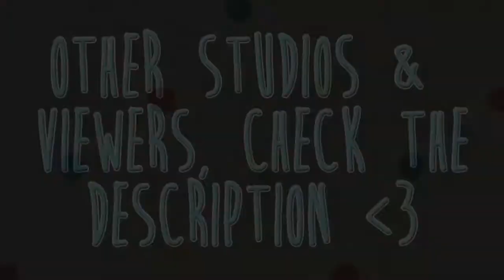「DON'T STOP」Thanks for the 560+ subs! || Dedications~♥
HD FOR THESE CUTIES TO NEVER STOP

hohoho hey hey hey sweetie pies, this amv is finally finished!! (o3o)/ Yesterday I was like "ROSIE YOU MUST GET THIS DONE" so I kept editing after the part you may have seen in the preview, so after almost 3 months of not finishing this video, it is done!!!
NOW mind you this was started a while ago so I realize it is probably pretty crappy ;___; not that I improved a lot since then or anything buuuuuut

♥ It means SOOOO much to me, like I remember when I first started this channel it took me 3 weeks to get 16 views on my video, and I had 5 subscribers for who knows how long. ;A; so tHANK YOU, this is still really unbelievable that almost 600 people would want to watch what I do and ajsldjfsl this is amaaaazing omg (/.\) ♥
This viddie is dedicated to all of you! Well there are some specific people/studios as well, but this is also dedicated to all my subbies, thank you for putting up with my crap and actually subbing, you guys all rock!! \(^O^)/

I'm currently at rock bottom editing wise, but I'm hoping to finish all my overdue mep parts (this is the first time it's been this bad holy crap) soon and start working on personal projects cause I really really want to do that c':

Since I'm no good with words, these dedi's shall be wordless, with the exception of some special dedications I have. ;w; I want to dedicate this to literally everyone I've spoken at least a word to lol but since I'm not sure how many of you actually consider me a friend and such, I'm probably gonna end up dedicating this to a few people xD (and hopefully I don't weird out people I dedicate this to oops o3o)

NOW FOR THE SPECIAL DEDICATIONS:

1. OOOYYYSSSTTEEER. I PROMISED YOU A THING, REMEMBER? WELL THAT MEP PART WAS THE THING BUT SINCE I AM HORRIBLE I NEVER HAD TIME TO EXTEND IT, I SHALL GIVE YOU A SUPER ULTRA SPECIAL DEDICATION. THANKS FOR BEING SO PROYSTER-Y, AND HOPEFULLY YOU DON'T YELL AT ME FOR SUCH A LATE & CRAPPY GIFT :'D
2. MIYAAAAA. I ALSO SAID I WOULD GIVE YOU A GIFT, AND HERE IT IS!!! HAPPY LATE BIRTHDAY TO YOU TOO, I KNOW WE JUST BARELY BEGAN TALKING RECENTLY BUT YOU'RE SUCH A HUGE SWEETIE PIE YOU DESERVE A DEDICATION I HOPE IT'S NOT TOO DISAPPOINTING LMAO ♥
3. MY KOUHAI ROSE. YOU GET A SPECIAL DEDI FOR GIVING ME THIS SONG IN THE FIRST PLACE (YOU HAVE AMAZING TASTE I LOVE IT) AND FOR BETA-TESTING IT THANKS AGAIN YOU'RE THE BEST♥
4. SKKYYY. MY BEAUTIFUL WIFEY YOU ALSO GET A SPECIAL DEDI FOR ALSO TAKING THE TIME FOR BETAS, THANKS AGAIN YOU ARE A VERY VERY WONDERFUL WIFEY AND RAW-SENPAIIII ♥
5. JUUUUDIIITTTHH. IT WAS YOUR BIRTHDAY JUST A COUPLE OF DAYS AGO SO I'M NOT THAT LATE BUT HAPPY LATE BIRTHDAY!! YOU ALSO GET A MEGA SPECIAL DEDICATION BECAUSE YOU ARE SUCH A SWEETIE PIE AND EVEN THOUGH WE HAVEN'T TALKED IN A WHILE HERE IS YOUR DEDI & I HOPE YOU HAD A FAB DAY~♥

Okay that's it!! Now for the overall dedications, listed in alphabetical order. c:

PEOPLE: (here you will find people I've known for a while, and people I've recently met that I'd like to get to know better!)

Thanks for being so wonderful♥